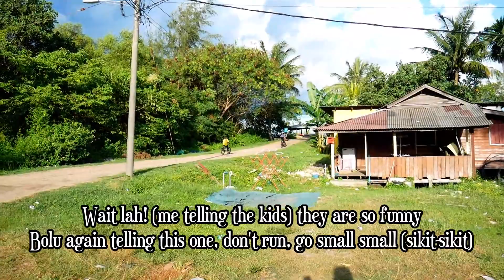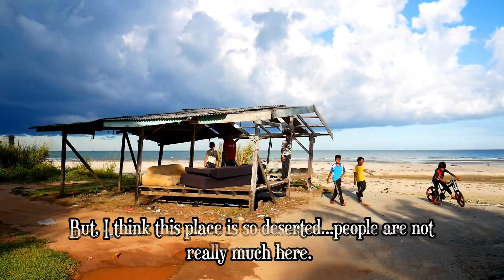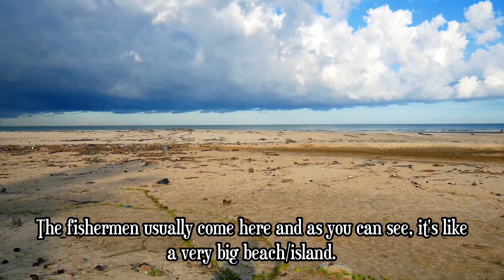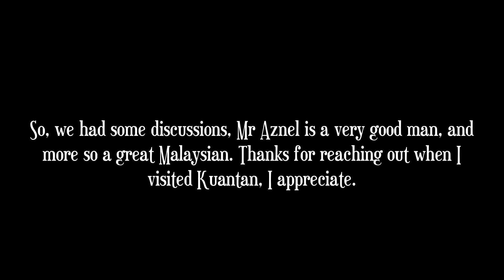Malaysia Pahang Travel - Look What These Children Did To Me!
Today, I found some Malaysian children while trying to locate a particular Island. You won't imagine, this short trip was like a rescue mission hahaha as this my new friends helped me get to my destination. But, did we actually get there? let's find out!

***TIMESTAMPS***

Stay tuned for more videos from Malaysia, as you travel Malaysia with Bolu, by the way this is a Malaysia lunch out, Malaysia travel vlog, and may serve as a Malaysia travel guide! During the journeys and explore of Malaysia, I have discovered that Malaysia is truly Asia, so this travel vlogs around Malaysia is quite interesting as I am a foreigner in Malaysia! hope through my vlogs in Malaysia, I may inspire you to visit Malaysia! Let's enjoy traveling Malaysia and explore with bolu on this travel vlog Malaysia. sometimes I like to travel Malaysia and make some Malaysia road vlog, and this Malaysia vlog, in particular is amazing, have you ever visited a post office in Malaysia? it is an interesting vlog Malaysia, I also tried some delicious Malaysia food, I'm sure you want to find out my Malaysia food reaction, hopefully I will love to make more travel vlog Malaysia, soon hope you enjoy this travel video Malaysia, from this foreigner in Malaysia!